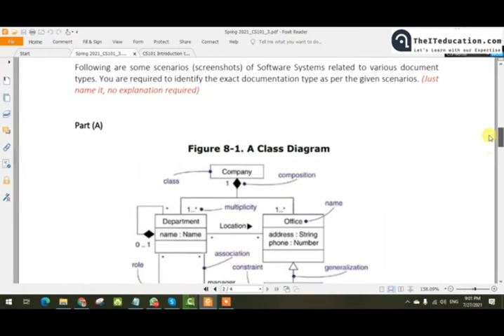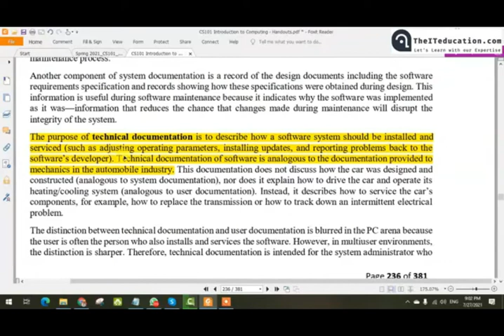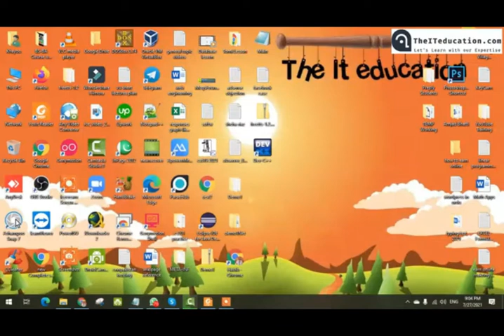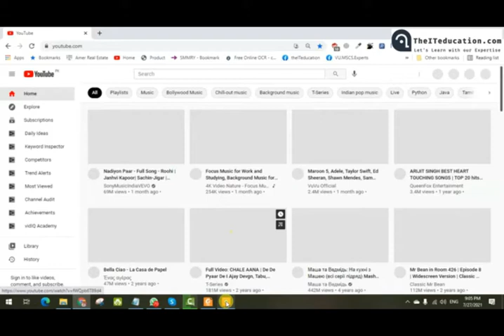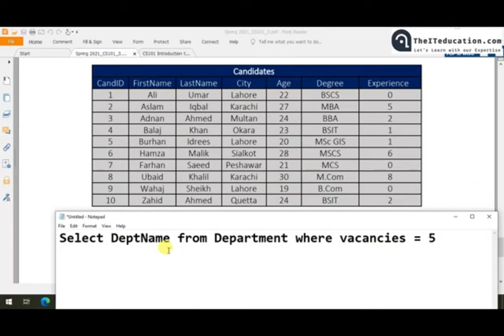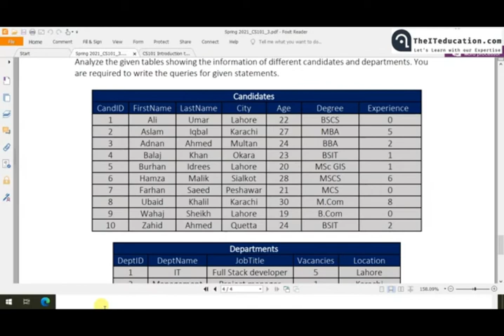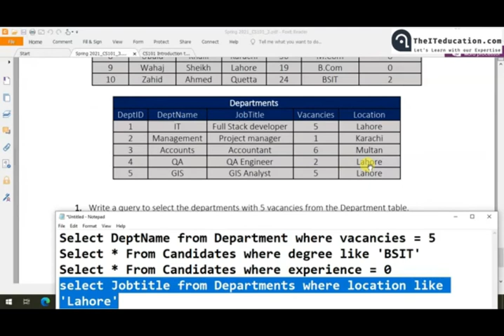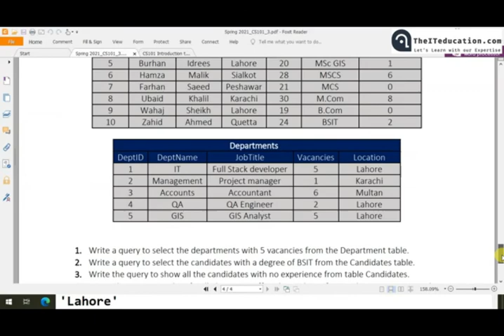CS101 Introduction to Computing Assignment 03 Solution Idea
Cs101 IntroductionToComputingAssignment03SolutionIdeaVirtualUniversity